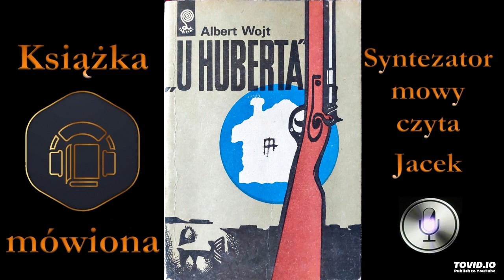2. Michał Mazurek. U Huberta audiobook cz. 3 / 6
„U Huberta” to nazwa starej leśniczówki, w której biesiadują i nocują uczestnicy polowań. Natomiast w okolicznych lasach znajdują się tajne skrytki szpiegowskie... Akcja kryminału „U Huberta” toczy się w światku myśliwych. Kilka osób z owego światka to pracownicy Instytutu Badawczo-Rozwojowego Łączności Bezprzewodowej. Strzelają oni nie tylko do zwierzyny, ale i do siebie nawzajem. Za wszystkim stoi obcy wywiad, pragnący – rzecz to nienowa – skopiować nowatorskie rozwiązania naszej myśli naukowo-technicznej.